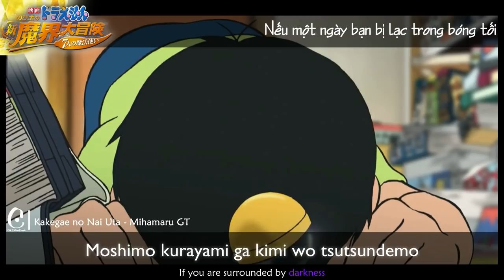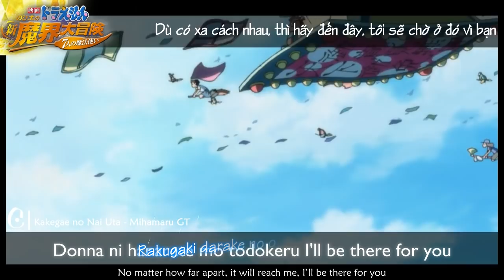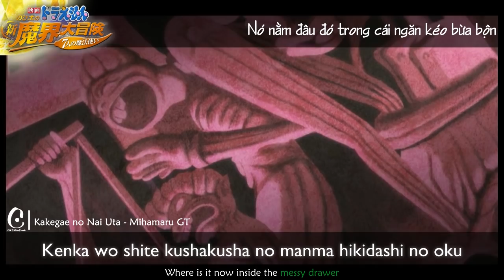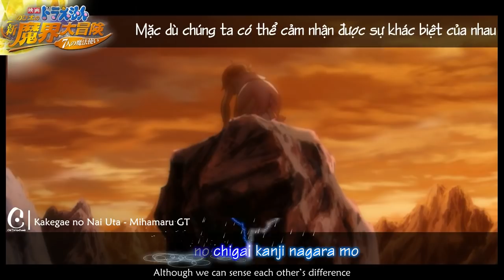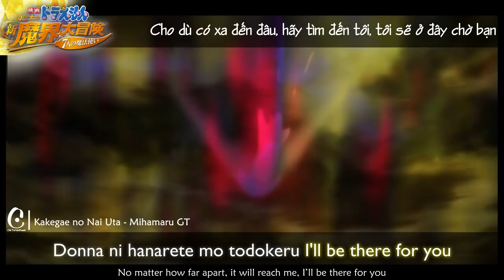[Vietsub] Kakegae no Nai Uta (Khúc Ca Bất Khuất) - Mihimaru GT (OST Doraemon The Movie 2007)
Ca khúc: かけがえのない詩 (Kakegae no Nai Uta)
Trình bày: Mihimaru GT
Nhạc: Mitsuyuki Miyake
Lời: Hiroko, Mitsuyuki Miyake, Hidemi
Hoàn thiện ca khúc: Mitsuyuki Miyake, Takashi Morio
Nhạc chủ đề phim điện ảnh Doraemon Nobita Lạc Vào Xứ Quỷ (2007)
Dịch thuật: Chế Tài
Căn chỉnh/Kara: Chế Tài
Phim: Clip-sub.com
© SHINEI_ANIMATION